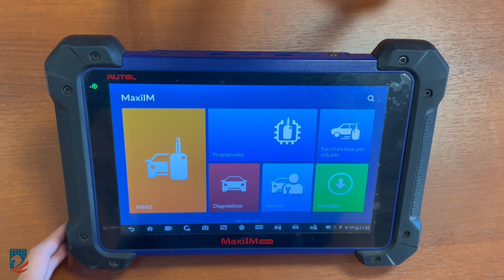Como cambiar la licencia de la IM608 y la IM508